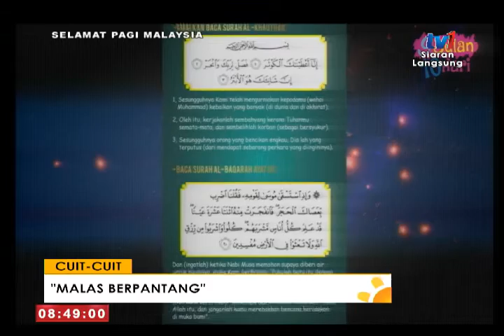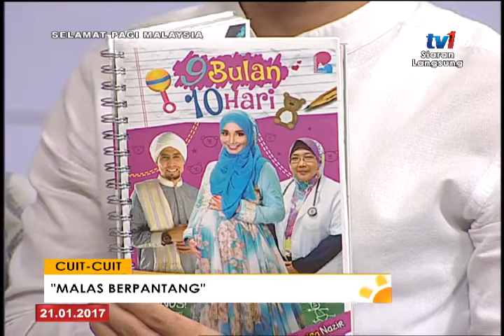SPM - CUIT-CUIT: MALAS BERPANTANG [21 JAN 2017]